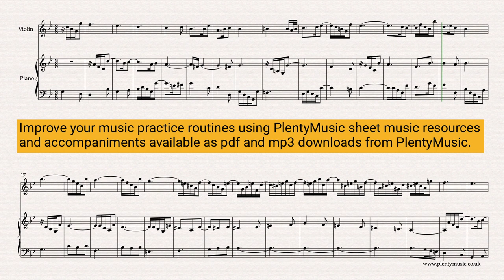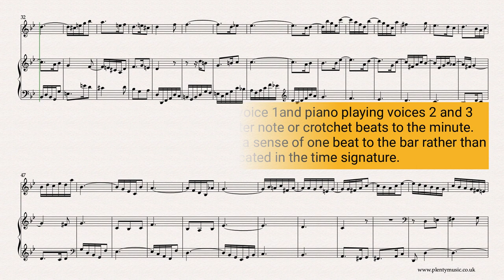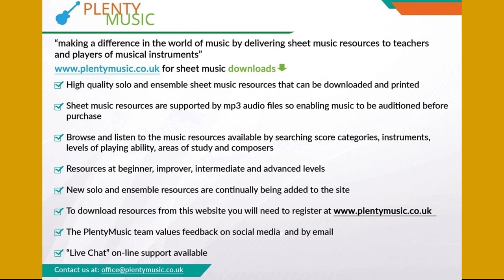Bach J. S. | Sinfonia 11 BWV 797 arr. violin & piano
Bach J.S. Sinfonia 11 BWV 797 arranged for violin and piano. The Sinfonia arrangements from PlentyMusic are excellent movements to improve musicpractice routines.

The Sinfonia 11 is in the key of Gm is a melancholy and appealing movement with some attractive rhythmic and melodic figuration.

Piano accompaniments playing at 30, 32, 34 and 36 dotted quarter note or crotchet beats to the minute are available as mp3 downloads from PlentyMusic giving the violinist the opportunity of playing in an ensemble. For this arrangement it would be fine for any of the accompaniments for Sinfonia 11 in the key of G minor to be used so that a mix and match approach is possible.

In this arrangement the violinist plays voice 1 with the piano contributing with voice 2 and voice 3. The realisation plays back at 32 dotted quarter note beats or crotchet beats to the minute. A violin part is appended to the full music score that can be downloaded from the PlentyMusic website.

The sinfonias are excellent movements to develop and improve ensemble playing. There is a considerable melodic range in the three voices with each having a range of close to two octaves. Playing such ranges encourages the development of good intonation (playing in tune) and will make players aware of the importance of quality of tone.

This movement is a very good test of ensemble playing particularly because of the tied notes across the bar lines and the imaginative rhythmic and melodic figuration that features in the movement. To fully appreciate the rhythmic fluidity of the movement instrumentalists should experience playing the movement in an ensemble. This fluidity in the rhythmic shapes possibly part explains one of the reasons why Bach’s music is often adapted and played by jazz musicians.

The organ which is also a keyboard instrument but required the need for a person to operate the bellows and was essentially a church instrument

Do make sure that your instrument is in tune before playing with an accompaniment.
PlentyMusic realisations and accompaniments are pitched at A = 440 hertz.